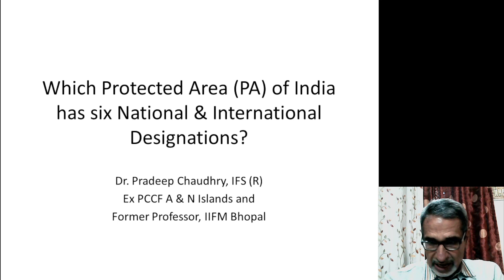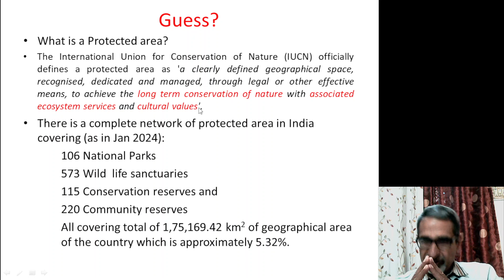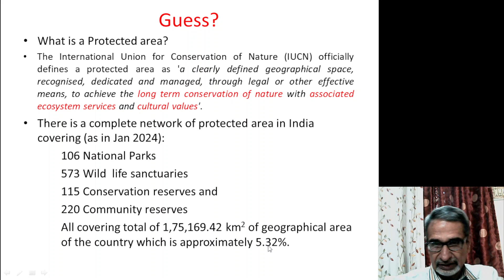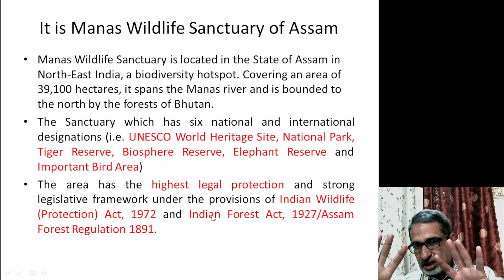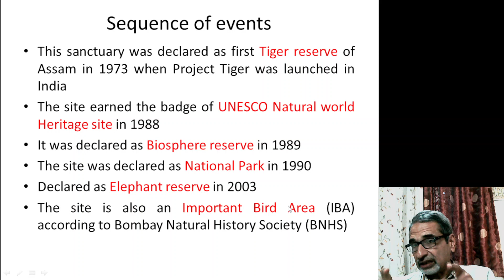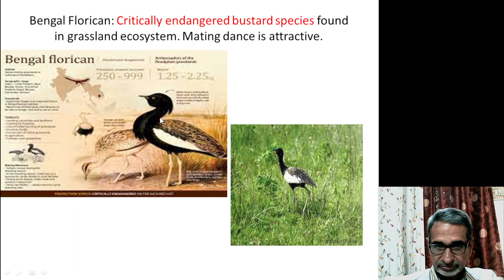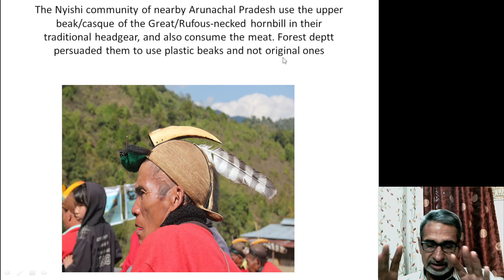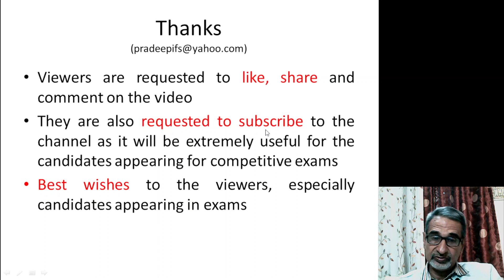Which Protected Area of India has got six National & International Designations? An Imp. question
Video meant for candidates appearing for various competitive exams and also for nature lovers